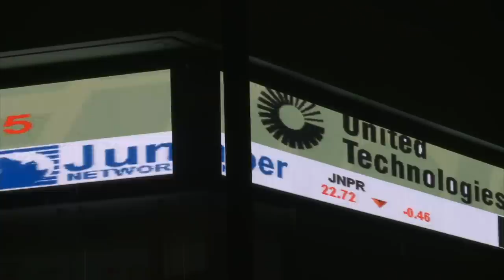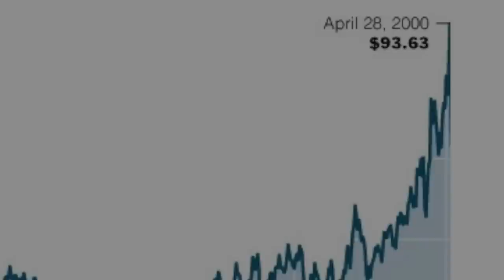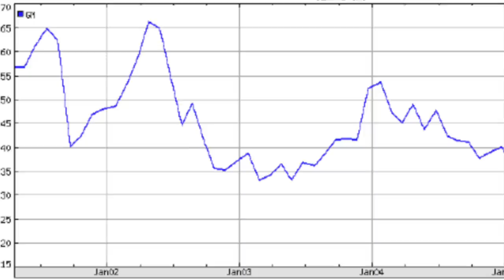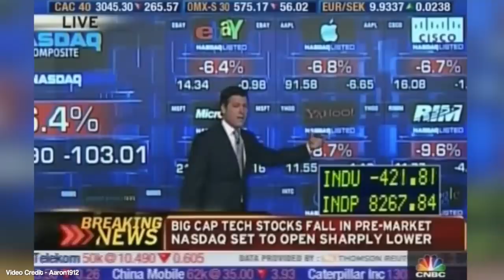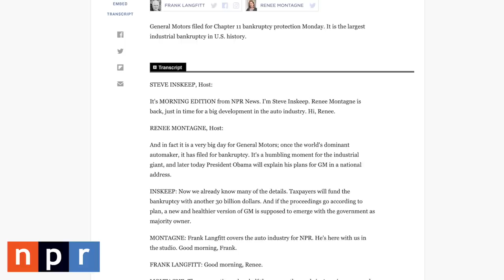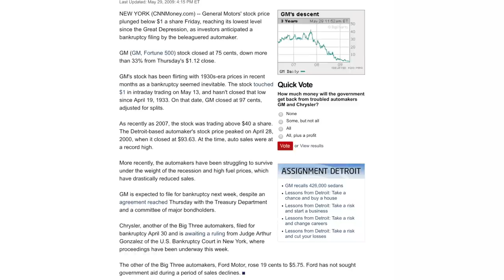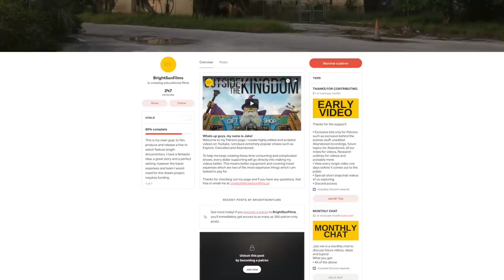Bankrupt - General Motors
After over a hundred years in business, General Motors was the worlds largest corporation producing some of the most iconic cars in history. However in the early 2000's, the company made some bad decisions and quickly brought the worlds most powerful company into turmoil, on the brink of shutting down, and eventually.. bankruptcy.

- Further Reading & Other Videos On General Motors -

BrightSunFilms 2019